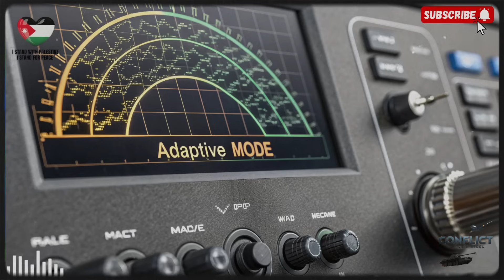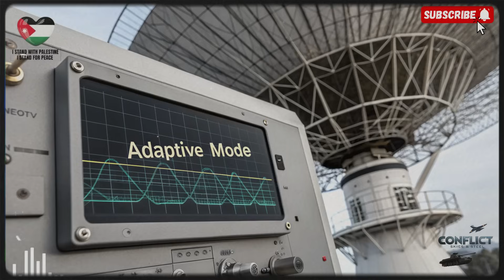How Iran’s Bavar-373 Is Silently Replacing Russia’s S-400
Iran’s shocking new Bavar-373 air defense system is rewriting the rules of modern warfare. Built in secret under years of sanctions, it’s now being called the silent replacement for Russia’s legendary S-400. This is not just another missile launcher — it’s a full-scale radar fortress capable of detecting stealth aircraft like the F-35 and intercepting multiple targets at once. Reports suggest the Bavar-373 can track over 100 threats simultaneously and strike targets more than 300 km away, rivaling or even surpassing Russia’s own systems. What’s more terrifying is that Iran built it entirely at home — no imports, no foreign control, completely sanction-proof. From AI-powered radar tracking to autonomous missile guidance, this system is transforming the balance of power in the Middle East and beyond. Russia is watching closely. The West is alarmed. And the skies over Iran will never be the same again.